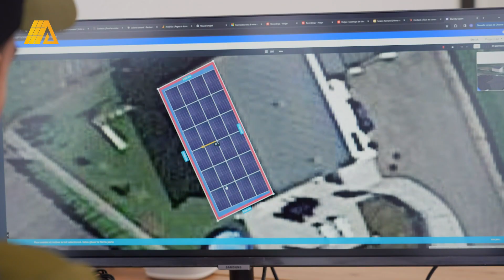Emma 13 ans - Swiss Voice Tour 2024, Léman Centre